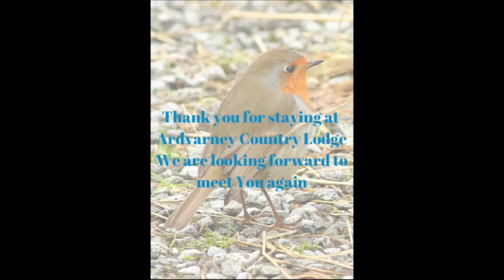This is Ardvarney Country Lodge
Ardvarney Country Lodge